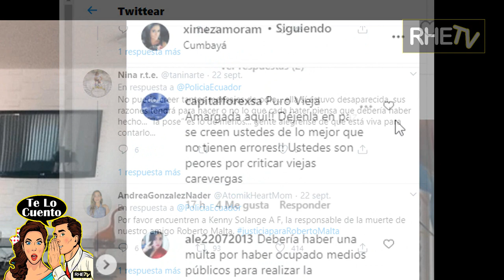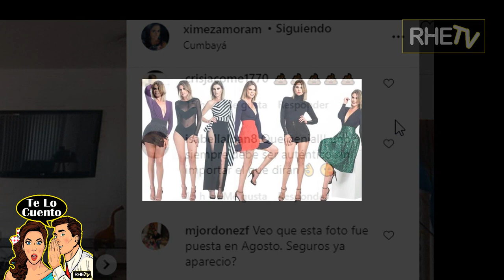XIMENA ZAMORA ¿DESAPARECIDA O DE VACACIONES?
Chicos les compartimos esta nota sobre la Miss Ecuador 2005 Ximena Zamora, quien desde el 3 de septiembre del 2020 fue reportada como desaparecida y quien fue localizada por la policía este 22 de septiembre sana y salva en el cantón Atacames de la provincia de Esmeraldas... A pesar de aún no haber dado declaraciones, en redes sociales se abre un debate sobre el uso de bienes e implementos públicos en personas que no están desaparecidas. Déjanos tus comentarios y cuéntanos qué te parece esta información.